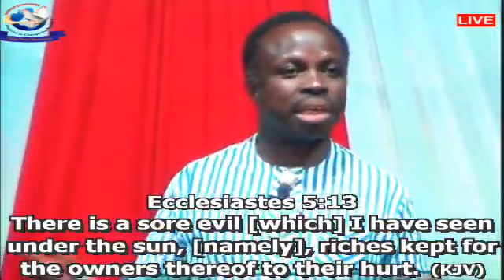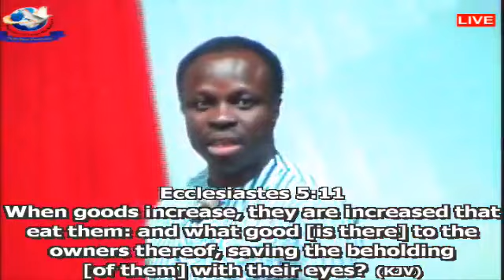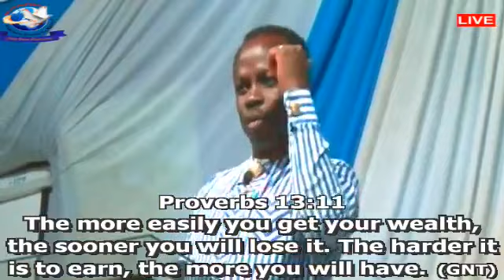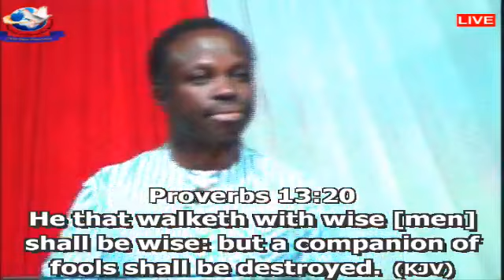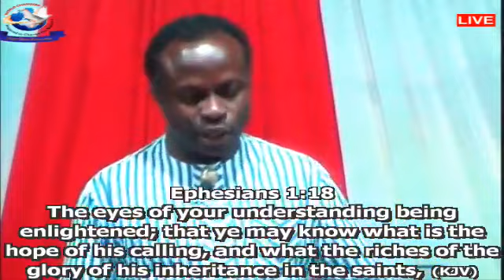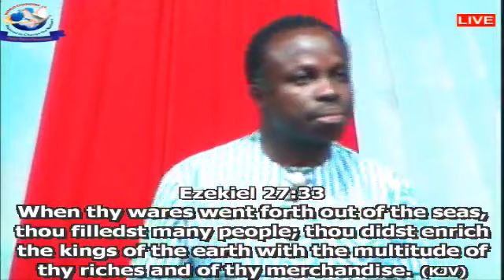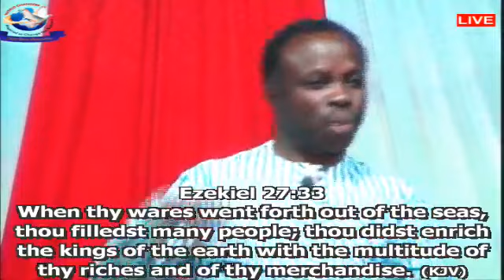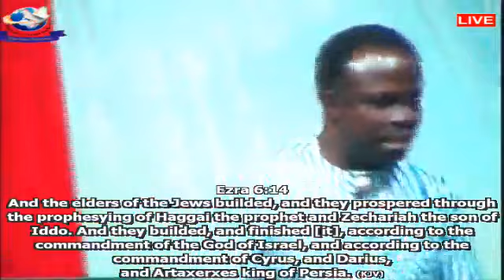GROWTH IN STATURE IN DURABLE RICHES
TUESDAY HOLY COMMUNION SERVICE
22/09/2020